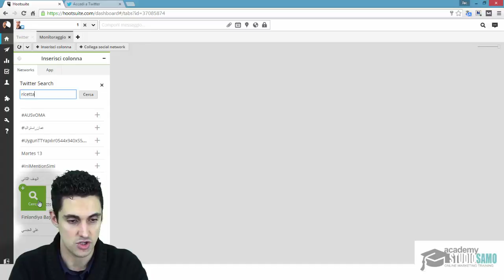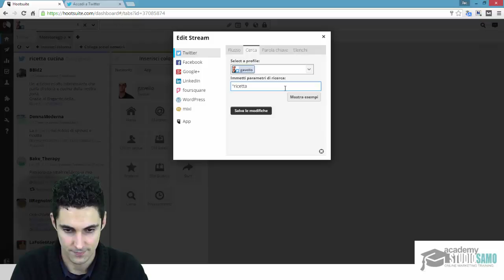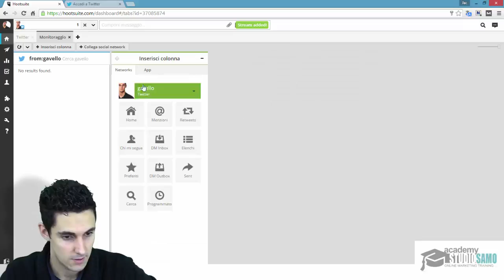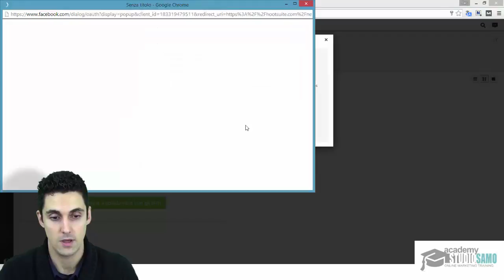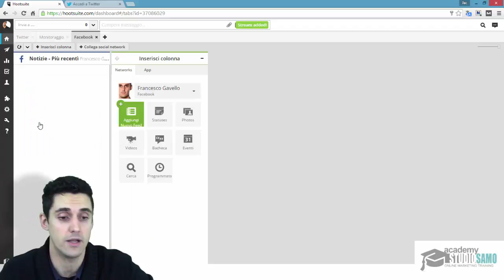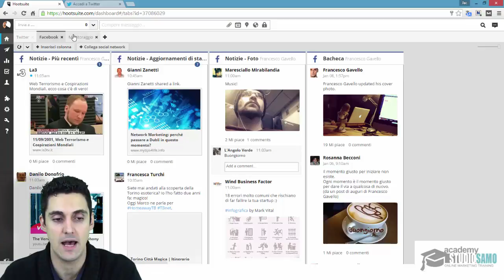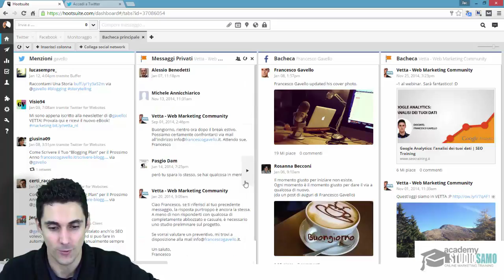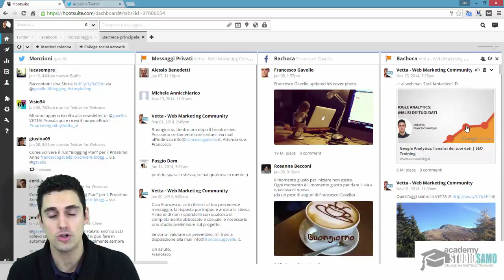Corso Hootsuite 1.3 Colonne e altri social network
Corso Hootsuite: in questo video impareremo a gestire le colonne e i social network tramite Hootsuite.